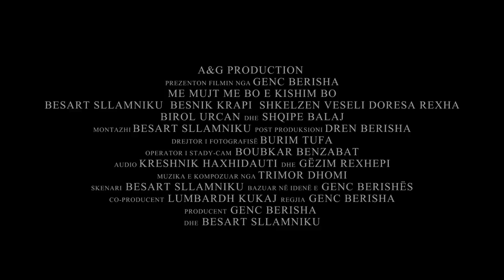Me Mujt Me Bo e Kishim Bo - Official Trailer (2015) HD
Filmi "Me Mujt Me Bo e Kishim Bo"  nga Genc Berisha do te shfaqet premiere kombetare ne Festivalin Dokufest 2015.
Filmi garon ne kategorine Kombetare per filmin me te mire te metrazhit te shkurter.